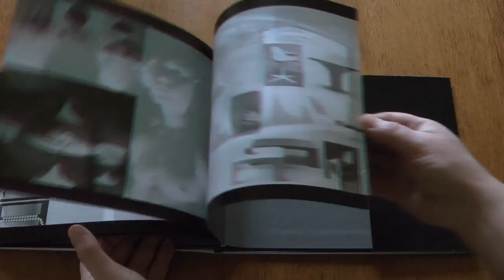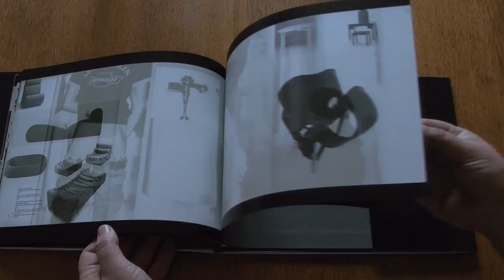Decorative Art and Other Scenarios, 2015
a short video showcasing my self published book. Available to buy. Edition of 25